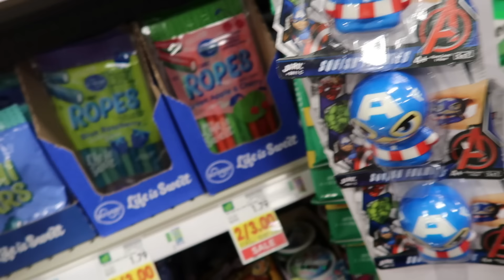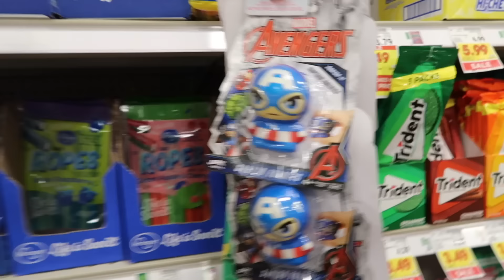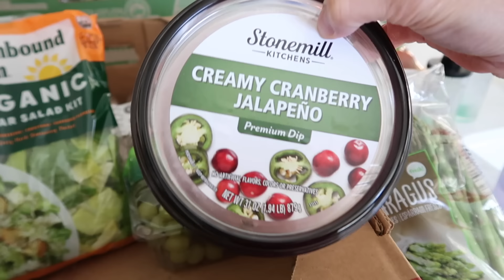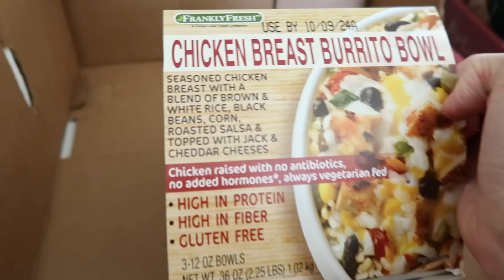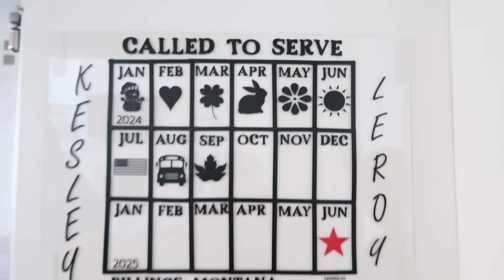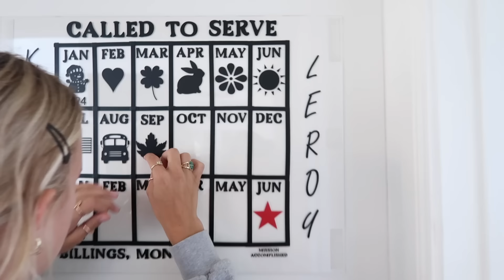Reese’s First Drive! Permit Test Prep, Candy Salad Creation & Costco Haul | The LeRoys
Our kiddos!!!
Kesley 20
Logan 18 (angel in heaven)
Rhett 16
Reese 14
Perri 13

The LeRoys
1881 W Traverse Pkwy Ste E 259